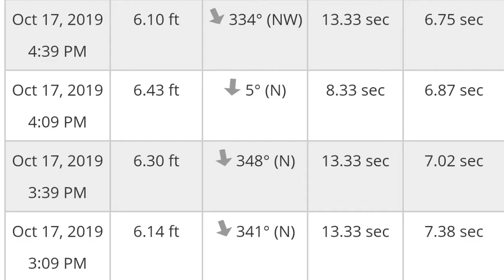Animotica 29 10 15 57 33